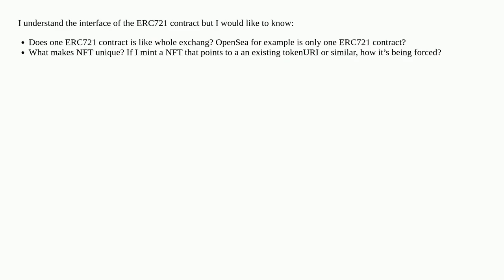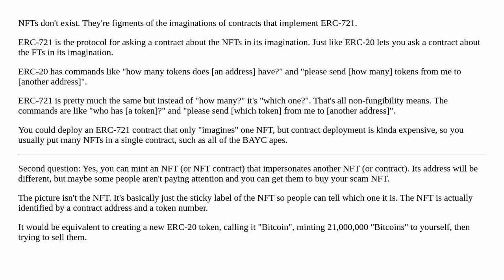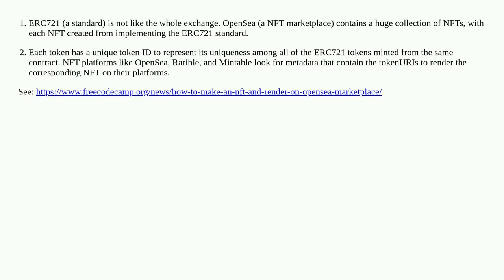What’s the role of the ERC721 in NFT?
A special thanks goes out to the community